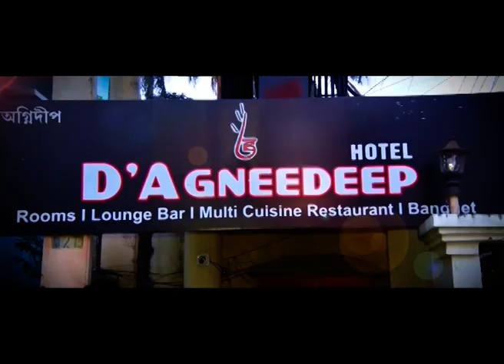নৱজ্যোতি কৃষ্টি সংঘৰ উদ্যোগত মহিলাসকলৰ দ্বাৰা মঞ্চায়ন হয় 'ৰাম বিজয়' অংকীয়া ভাওনা।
কলিয়াবৰৰ হাতীগাঁৱৰ নৱজ্যোতি কৃষ্টি সংঘৰ উদ্যোগত মহিলাসকলৰ দ্বাৰা মঞ্চায়ন হয় 'ৰাম বিজয়' অংকীয়া ভাওনা।